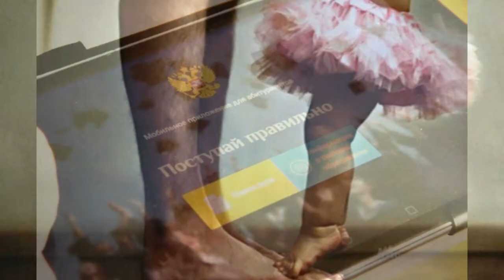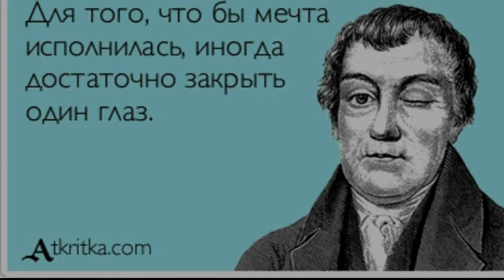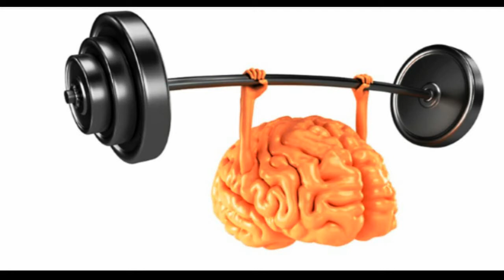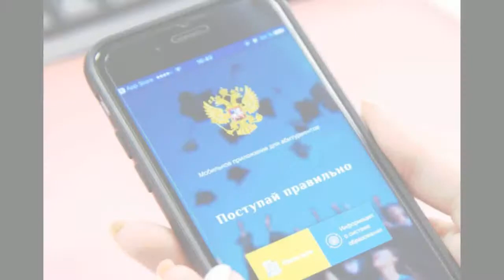Закрыть один глаз Майский Жук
Закрыть один глаз

 synthesizer & guitar
Друг! Разумно поступать следует
Как любимое дело от нас требует.
Терпением и милосердием запасись.
Сквозь трудности к заветному мчись.
  guitar
Мы все проходим множество испытаний,
Скитаний, страданий, расстований.
Лучшее решение, как всегда, в пути.
Самое простое оно. Его лишь найди!
 Найти лучшее решение -  простое, как три копейки.
Иногда грамотно, мудро, на раз,
Полезно закрыть лишь один глаз
Гораздо лучше, чем закрыть оба,
Чтобы утроба не дошла до гроба.
  guitar
Закрой лишь один глаз,
чтобы не закрыть оба сразу.
Сначала думают, потом делают!
Грамотно, мудро, на раз!
  guitar

30 VII 2017
из альбома "Июльское утро"